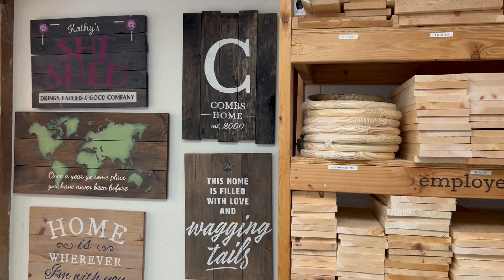Balster Realty Group's Board and Brush Client Appreciation Event and WARM Donation Drive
Last week at our Client Appreciation Event, we got crafty at Powell's Board and Brush studio. The DIY makers, our fantastic clients, chose wooden home decor projects and enjoyed a creative evening staining, painting, drilling, hammering, applying stencils, and taking home their one-of-a-kind creations! We enjoyed catching up with you all! Thanks to everyone who was able to join us, and thank you for the donations to W.A.R.M. in Westerville. The team at Board and Brush in Powell were wonderful hosts, keep them in mind for your next night out, bridal shower, birthday party, or just something different to do.